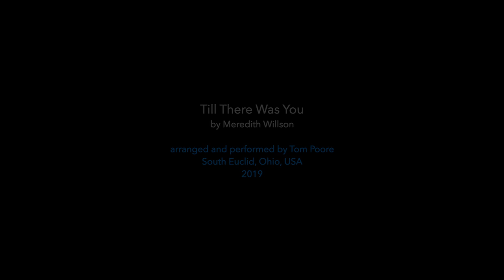Till There Was You: Meredith Willson (1902-1984)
When Meredith Willson wrote “The Music Man” in 1957, he needed a show stopping love song for one of the scenes. Rather than compose a new song, he dusted off one he’d written and recorded in 1950. This old recording, beautifully sung by Eileen Wilson, had come and gone with barely a ripple. But Willson felt the song deserved a better fate. Originally entitled “Till I Met You,” Willson changed a few words and slid the obscure old song into his new musical. Since then it’s become one of the most beloved Broadway tunes of the 20th century, covered by artists as diverse as Sonny Rollins, Chet Atkins, Ray Charles, and the Beatles.
arranged and performed by Tom Poore
guitar: Paul Fischer Taut Model, 2001
microphones: DPA 2011C
audio interface: Apogee Mini-Me